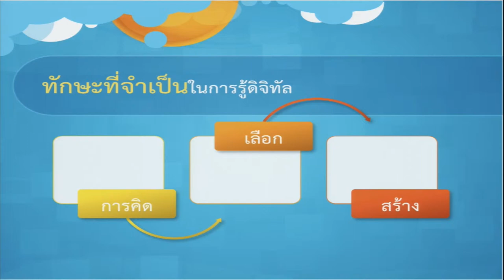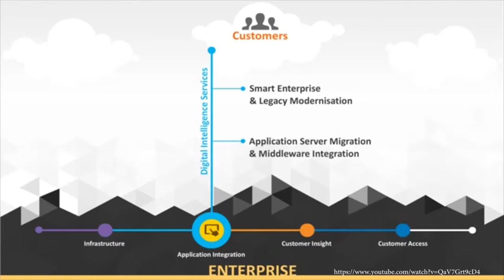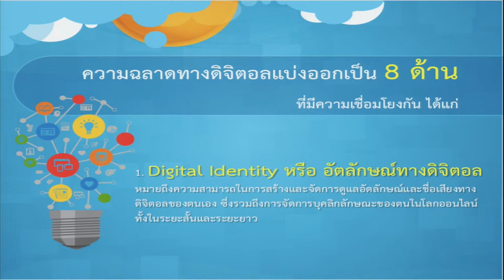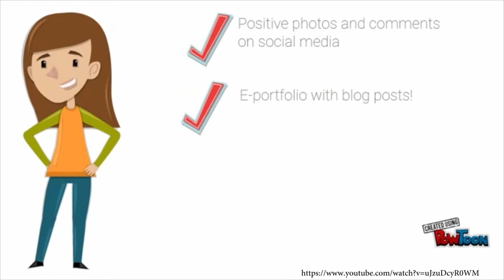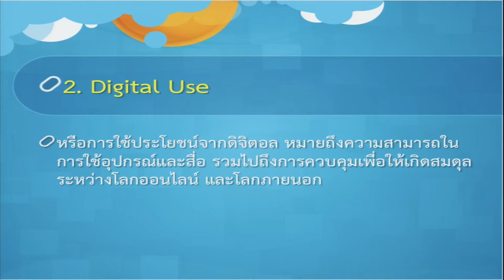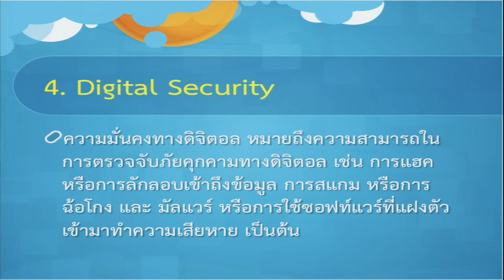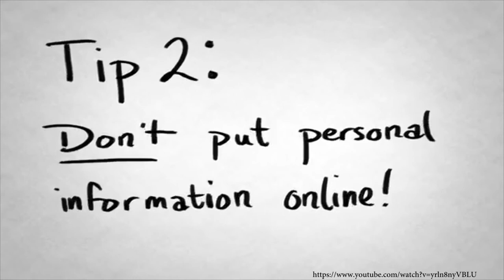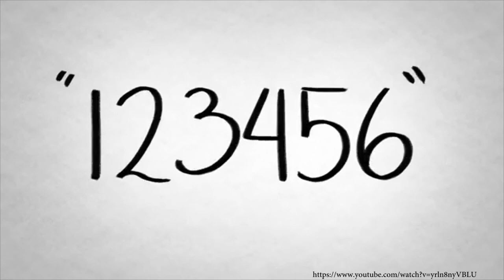KKU011_Chapter2_Topic2_Clip6